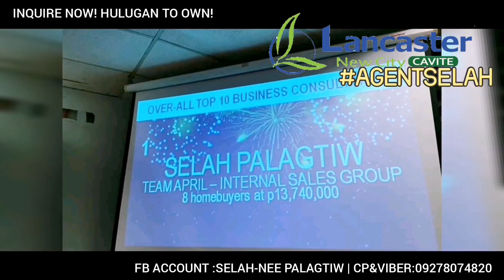WOW! MGA MODIFIED THEA TOWNHOUSE VILLAGE TOUR SA LANCASTER NEW CITY CAVITE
BRAND NEW HOUSE AND LOT FOR SALE SA CAVITE 💯‼️

Pinababa ang down payment kaya magaan! Installment at abot kaya ! Malapit sa manila ! Complete township! May sariling transportation hub.. at Siguradong Iguguide ka ng inyong AgentSelah hanngng makaturn over ka na !

Inquire na kabayan!
Free tripping everyday :)

Units start as only 10k/monthly! 3BR ✅

📍Townhouse and Single attached AVAIABLE!!  PM ME FOR MORE DETAILS KABAYAN!